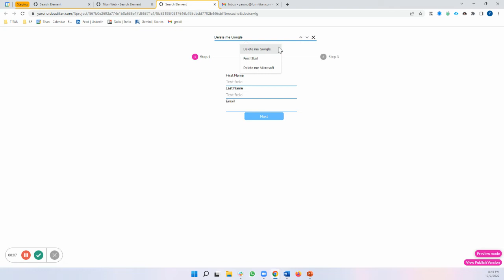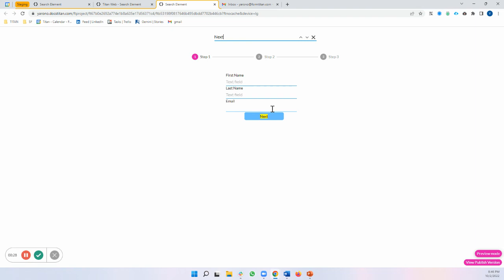Powerful Salesforce Web App/ Titan's Search Widget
Take your business to the next level using Titan's Web Application for Salesforce. In this video, check out how to use the Search widget in Titan Web. Built with zero code, learn more about the depth of Titan's integration into Salesforce.

Where Do We Get the Data?
All data in Titan Web is pulled directly from Salesforce using zero code. That's right, you get all the data-driven power of Salesforce without hassle.

What Can the Search Widget Do?
This video demonstrates how easy it is to find an exact field or element in a Titan Web project.

Chapters:
00:00 An introduction on how to use the Search widget in Titan Web.
0:22 Where to find the Page Search widget?
0:34 What does Page Search do?
0:45 Preview the Search icon.

How do I get Started with Titan?
Transform the way you use your Salesforce data and choose Titan's Web App for Salesforce.